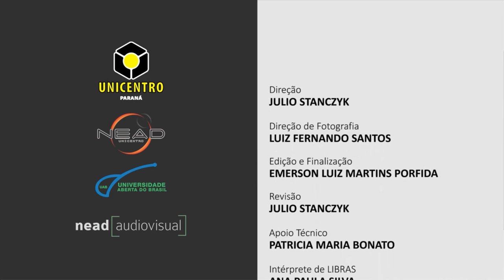[LIBRAS] Setor Público e Privado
Interpretação de Libras - Setor Público e Privado com o professor Cleverson Bayer na disciplina de Organização processo e tomada de decisão para o curso de Bacharelado em Administração Pública.